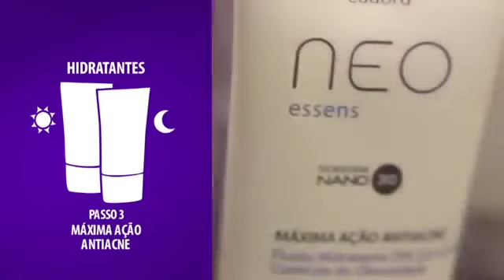Como Prevenir Cravos e espinhas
Curtiu? Já está disponível lá na minha lojinha Shopee e você pode garantir clicando no Link abaixo 👇